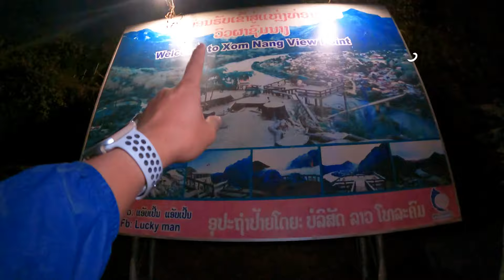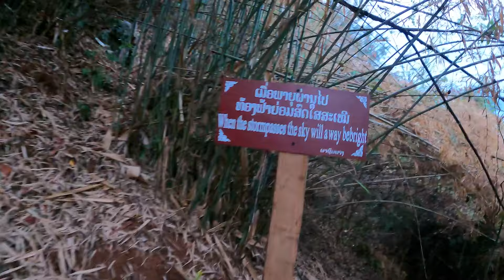เกือบไม่รอด ! พิชิต จุดชมวิวผาชมนาง หนองเขียว สปป.ลาว มาดูกัน จะเป็นยังไง ? l Laos EP.16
ผาชมนางที่หนองเขียว เป็นจุดชมวิวไฮไลต์ของเมืองหนองเขียว
ค่าเข้าผาชมนาง ตกคนละ 50 บาท ข้างบนวิวสวยมาก จะเป็นยังไงไปดูกัน

**อย่าลืมกดติดตามแบบรายการโปรด เห็นโพสต์ก่อน จะได้ไม่พลาดที่เที่ยวสวยๆ ที่พักชิคๆ และรางวัลดีๆ จากทีม TripTH ทริปไทยแลนด์ กันน๊าา ^__^

0:00 intro
0:29 เดินทางไป จุดชมวิวผาชมนาง
1:18 ซื้อตั๋ว
2:20 บรรยากาศการเดินขึ้น จุดชมวิวผาชมนาง
9:18 จุดชมวิวผาชมนาง
15:32 บรรยากาศการเดินลง
20:30 ร้านอาหาร ริมน้ำอู
24:42 บรรยากาศ เมืองหนองเขียว
25:43 ขึ้นเงิน ถูกหวยลาว